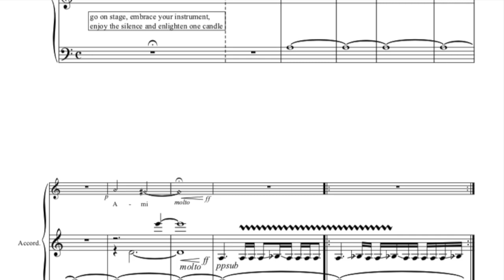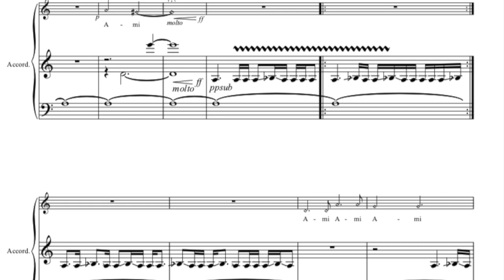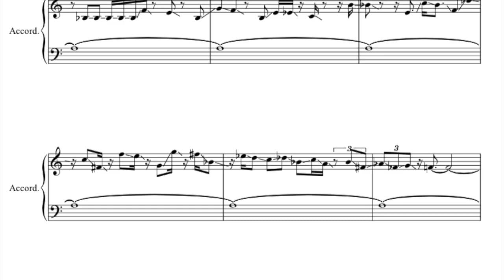Philippe Thuriot performs "Ami" for solo Accordeon by impact composer Hanne Deneire.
Ami, music piece for solo Accordeon, is written for Festival der Voorkempen and created by Philippe Thuriot.

Take your time to discover and enjoy the music 🎶✨